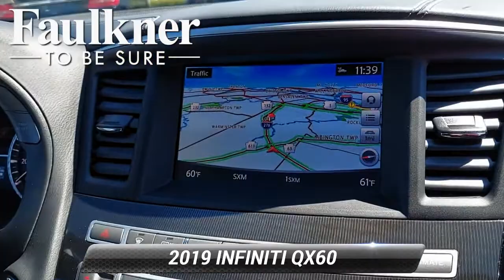Certified 2019 INFINITI QX60 LUXE, Willow Grove, PA KC514939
Certified. CARFAX One-Owner. 2019 INFINITI QX60 LUXE***NAVIGATION LEATHER 3RD ROW BOSE HEATED SEATS&STEERING BOSE PREMIUM AUDIO REMOTE ENGINE START BLIND SPOT WARNING PREDICTIVE FORWARD EMERGENCY BRAKING POWER MOONROOF 18"WHEELS***3rd row seats: bench, Around View Monitor w/Moving Object Detection, Essential Package, Front & Rear Sonar System (2FR/2RR), Heated front seats, Illuminated Kick Plates (IKP), INFINITI InTouch w/Navigation & InTouch Services, Leather-Appointed Seat Trim, Memory seat, Navigation System, Power driver seat, Power Liftgate, Power moonroof, Radio: AM/FM/CD/DVD w/Bose Premium Audio System, Rain-Sensing Front Windshield Wipers, Steering wheel memory, Voice Recognition for Navigation Functions, Wheels: 18"Triple 5-Spoke Aluminum-Alloy.

[RLVID:4274:b966c8709d603acf:352a8baa327aa217:1]